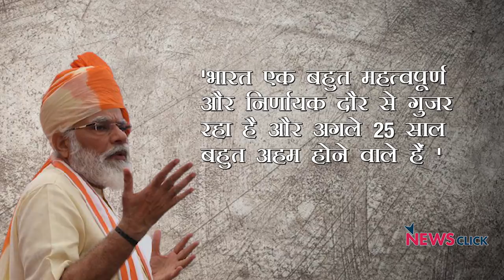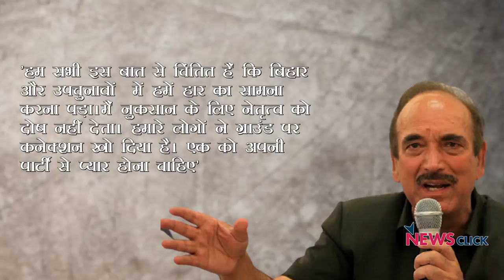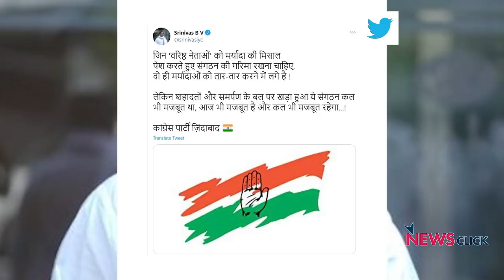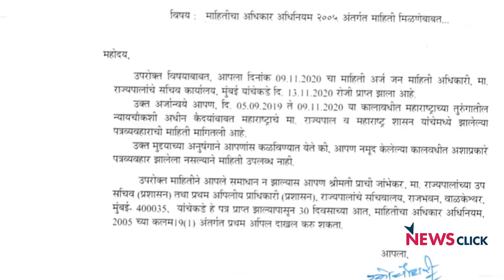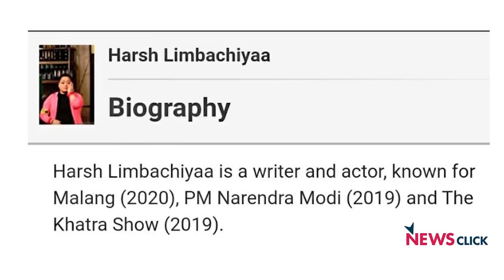"अभी से लोकसभा चुनावों की तैयारी बीजेपी?"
बीजेपी अभी से साल 2024 के लोकसभा चुनाव की तैयारियों में जुट गई है। समाचार एजेंसी आएएनएस की रिपोर्ट के मुताबिक, इन्‍हीं तैयारियों को धार देने के लिए भाजपा अध्यक्ष जेपी नड्डा दिसंबर के पहले हफ्ते से देशव्‍यापी अभियान शुरू करने जा रहे हैं। न्यूज़चक्र के इस एपिसोड में वरिष्ठ पत्रकार अभिसार शर्मा सवाल उठा रहे हैं कि देश में बेरोज़गारी, आर्थिक संकट, कोरोना महामारी के बावजूद बीजेपी क्यों केवल चुनावों की तैयारी में है।